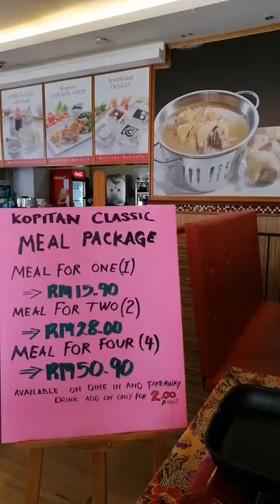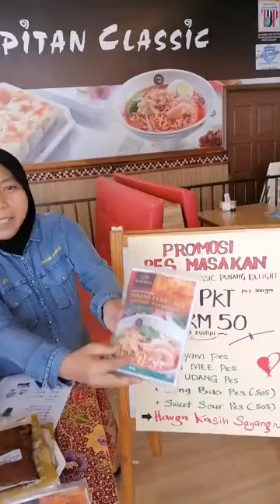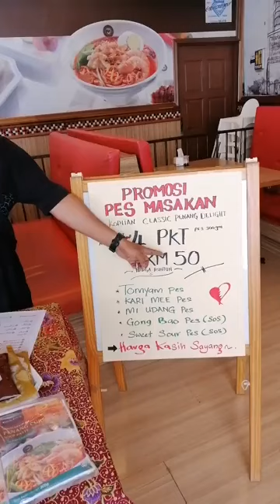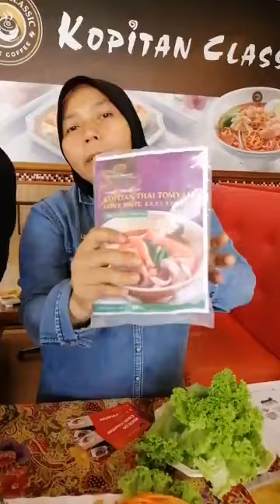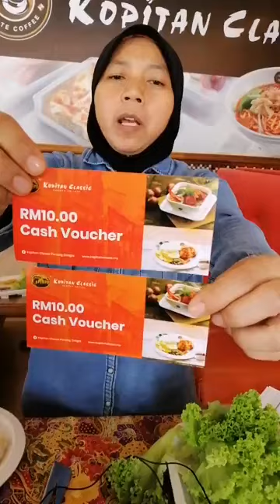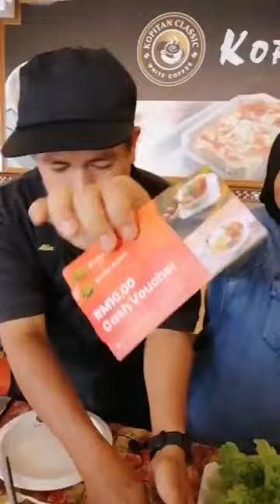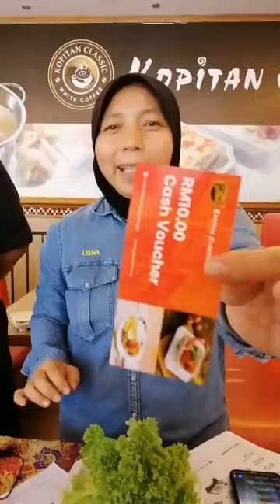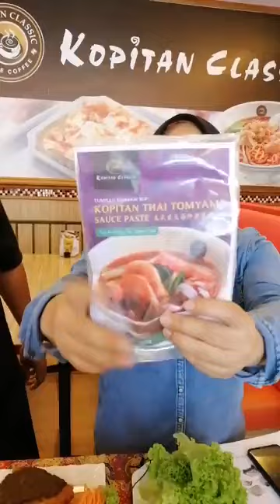Kopitan classic penang delight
Grill chicken chop 🥩 demo masakan by alias